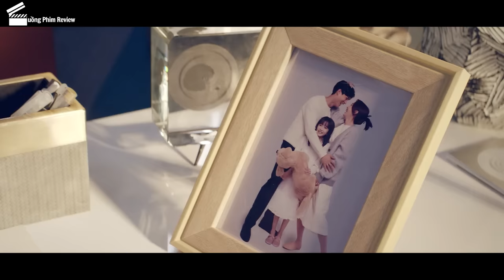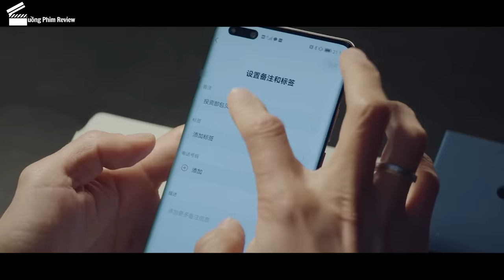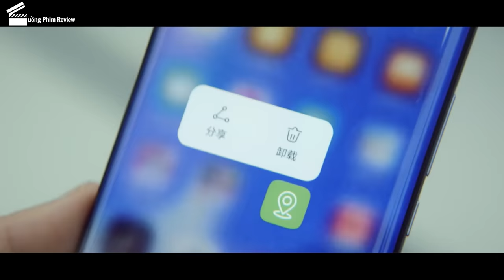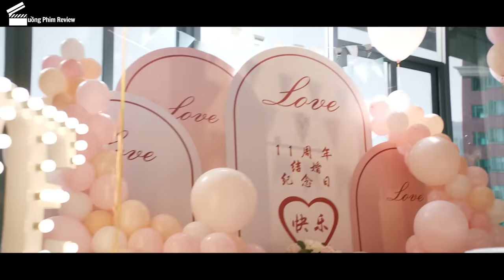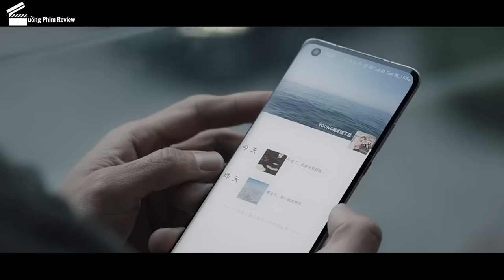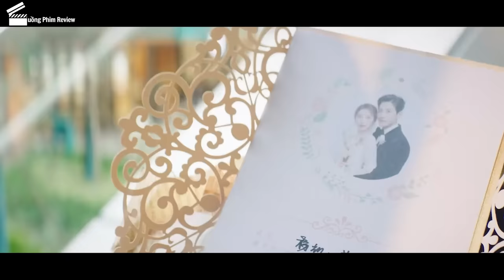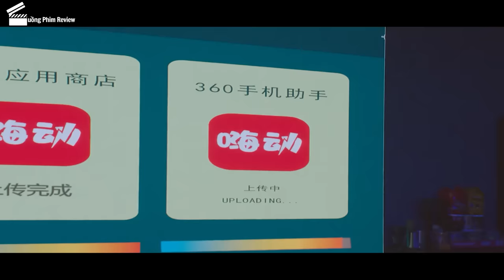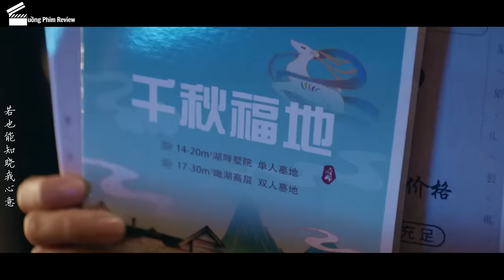[Review Phim] Màn Xử Lý Tiểu Tam Cực Đỉnh Của Chị Vợ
Tóm Tắt Phim Hay | Review Phim Chuyển Mình Rực Rỡ - The Magical Women (Full) Tập 1 - Tập 20